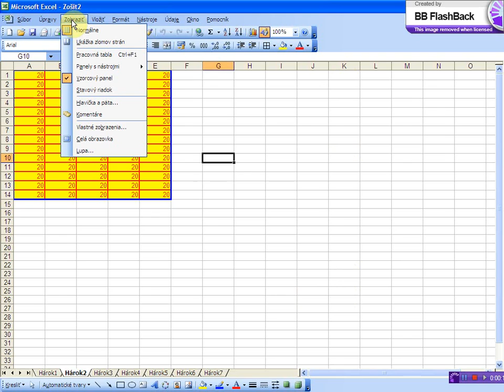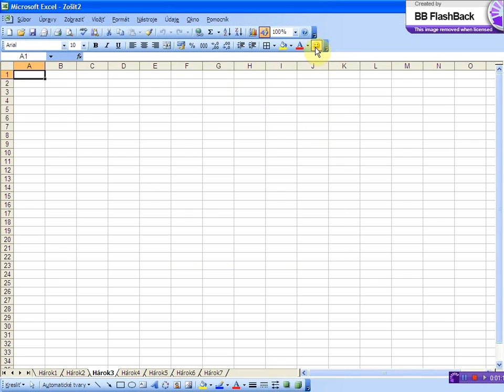priradenie tlacidla k makru x264